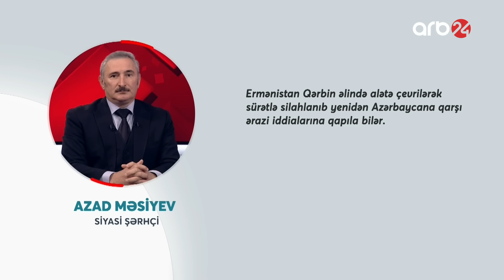Ermənistan 36 il əvvəlki "Dağlıq Qarabağ" qərarını ləğv etməyib: İrəvanın Bakı qarşısında öhdəliyi